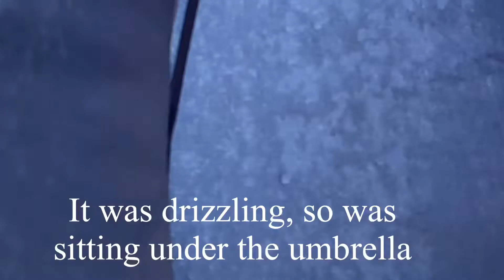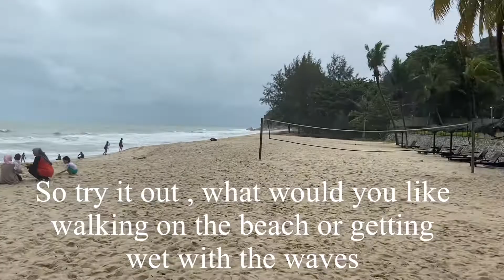Kuantan / A trip from Kuala Lumpur to Kuantan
Kuantan is a city located on the east coast of peninsular Malaysia by the beautiful South China sea.
Malaysia is a very beautiful country. It is far more than Kuala Lumpur the busy city center where tourists are mostly attracted!
Kuantan is 4 hours drive away from Kl. You can spend one or two days by the beach!
It can be a great weekend trip or a vacation if you prefer so.
Yes ,accommodation is costly .but you can get reasonably priced hotel in the city.
So, enjoy the beach .